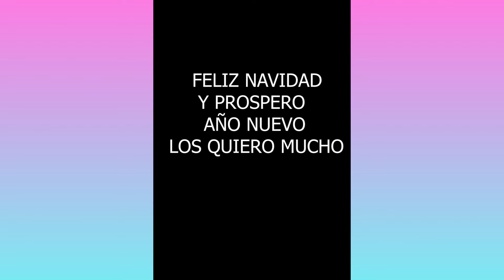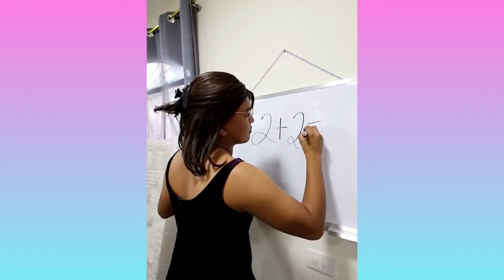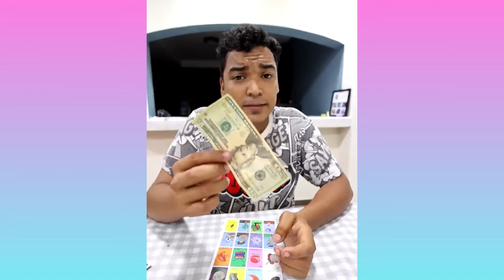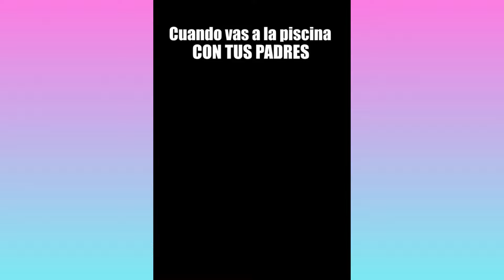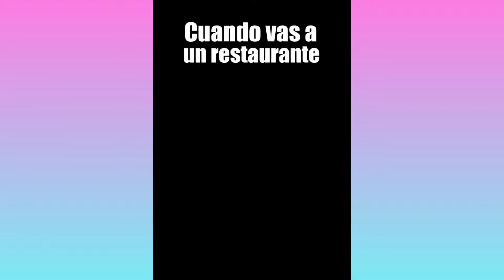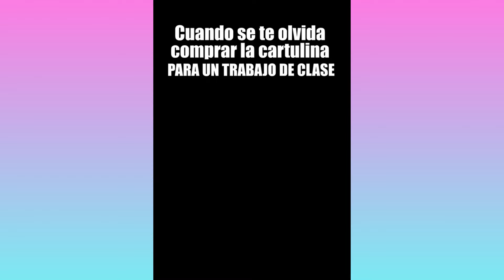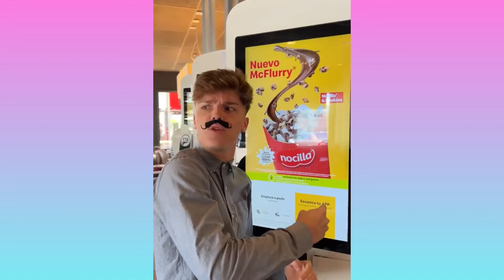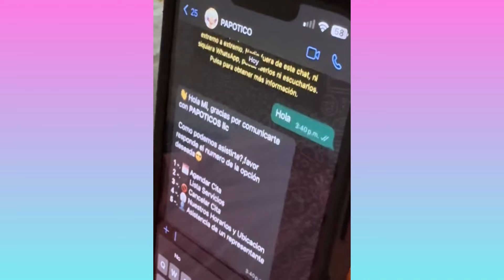LOS PAJARO SE LE COMEN LA MILPA A LARIN 😂 | 1 HORA DE RISA CON ALFREDO LARIN Y SUS AMIGOS | HUMOR